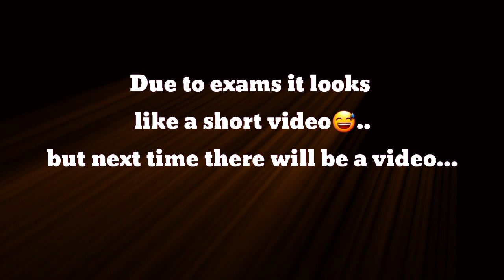Dami 🔥 beat sync montage || Pubg Beat Sync Montage || Vampirex44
Topic :-
pubg montage
pubg montage video
pubg velocity edit
pubg new video
pubg op video
pubg montage video
pubg velocity edit video